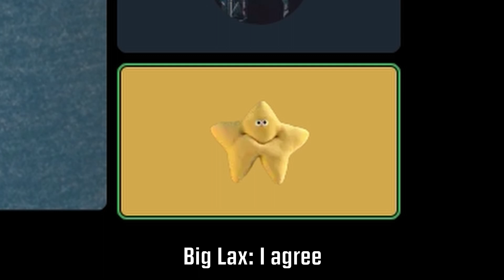Me And The Homies Watched "Diary of a Wimpy Kid"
This movie was a trip .